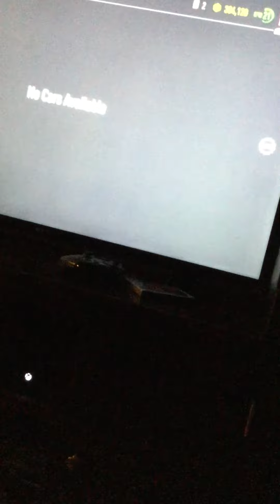Need for speed payback money glitch for real